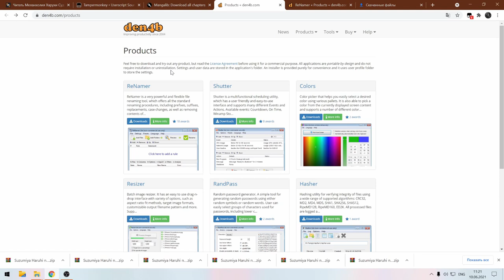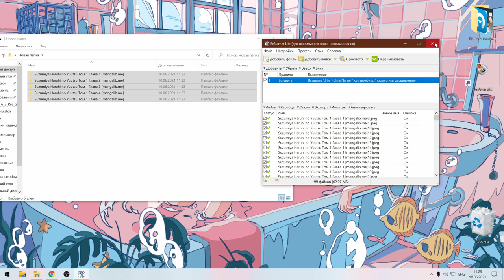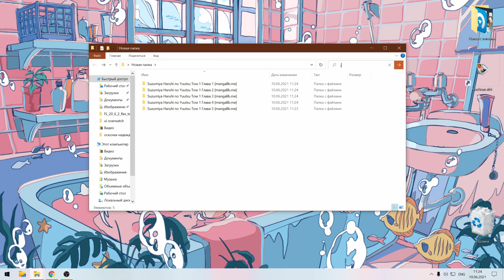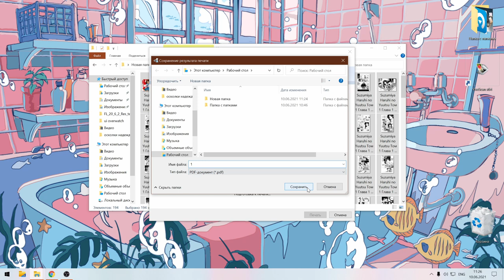манга в PDF файл